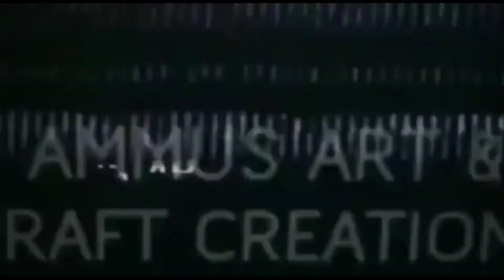Flower With Crepe Paper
Pls